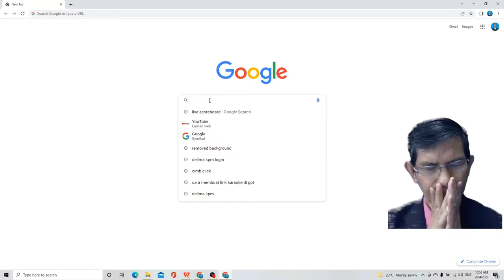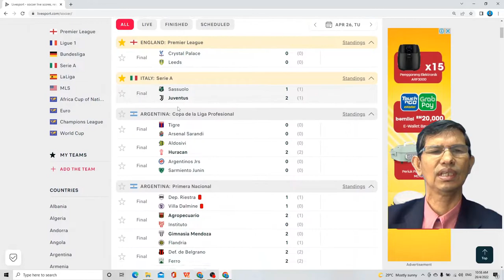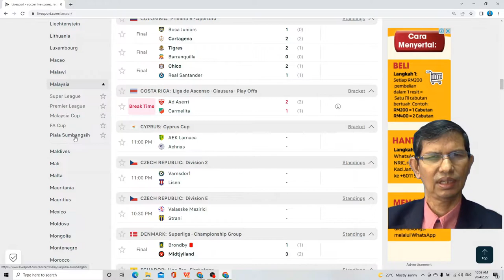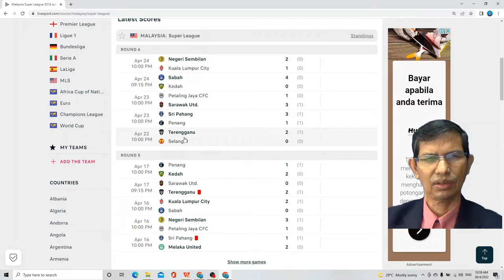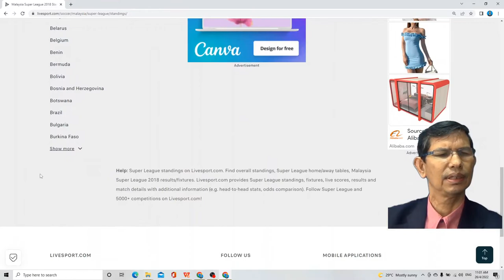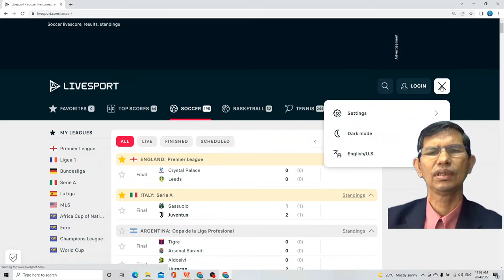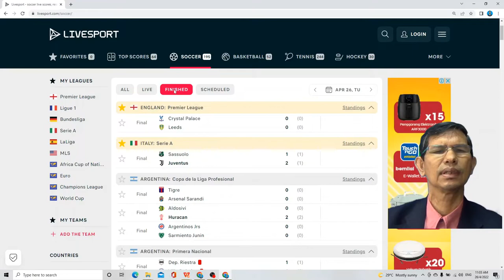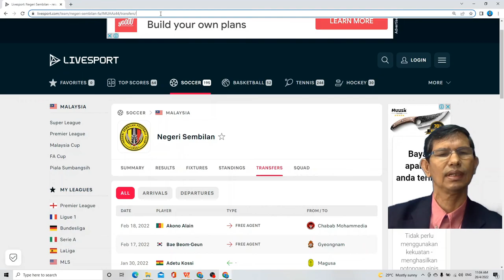SCOREBOARD BY MIKE POJAN